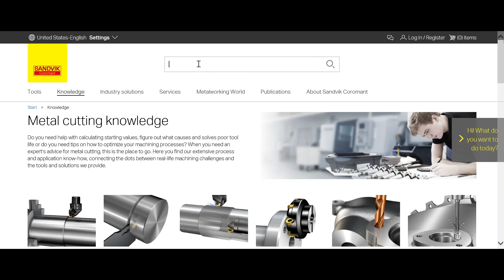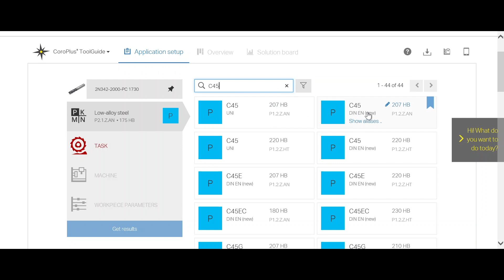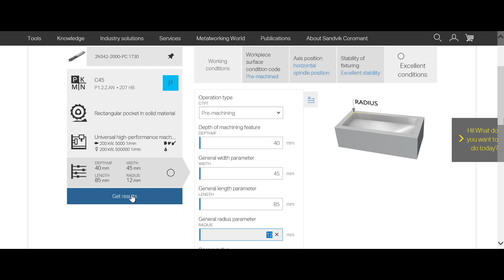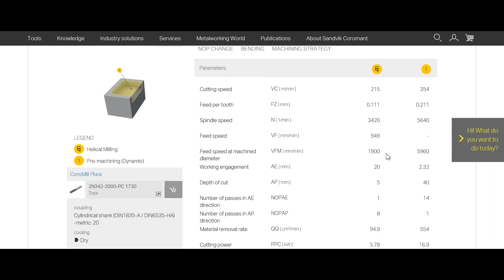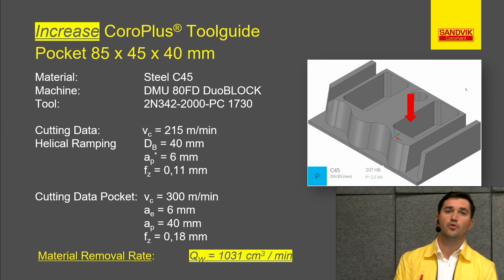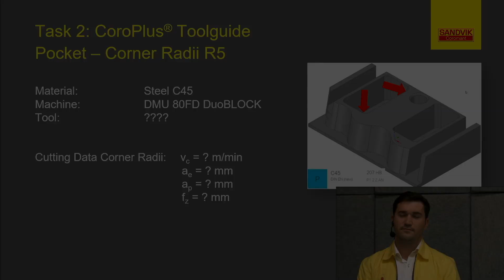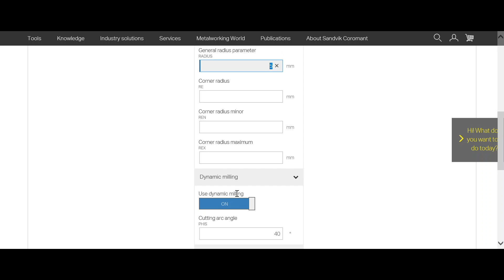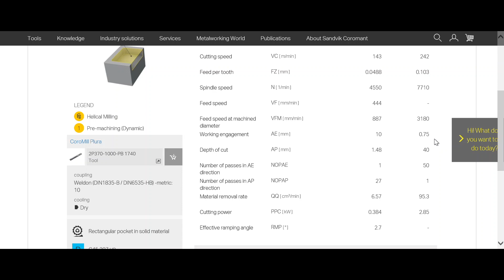CoroMill® Plura Insights Broadcast: Episode 2 - Pocket milling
In this broadcast series we take a look at how to use CoroPlusToolguide to get a secure and productive solution for your milling operations with solid carbide endmills. Select the right milling strategies, with the right cutting tools and cutting parameters.
In this second episode we focus on the challenging operation - pocket milling.